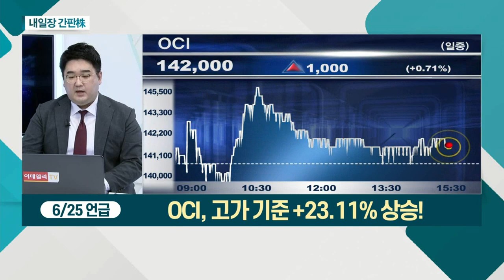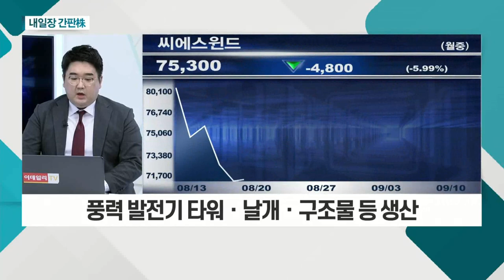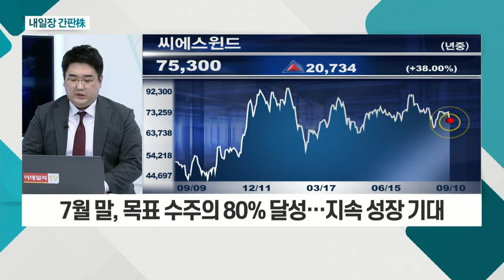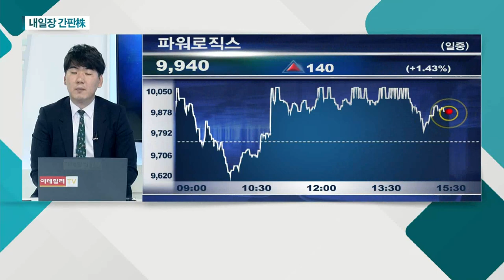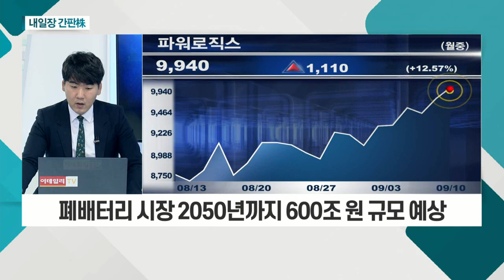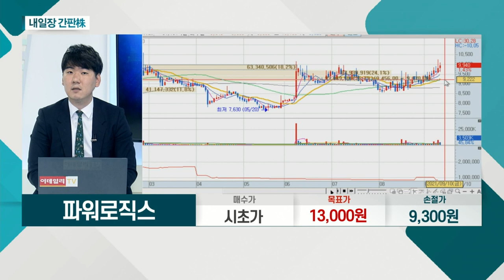씨에스윈드... 세계 4대 터빈 업체 모두 고객사로 확보 / 파워로직스... 폐배터리, 친환경 트렌드 확산ㆍ신성장 산업 각광_내일장 간판주 (20210910)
- 풍력 발전기 타워ㆍ날개ㆍ구조물 등 생산
- 세계 4대 터빈 업체 모두 고객사로 확보
- 7월 말, 목표 수주의 80% 달성… 지속 성장 기대

- 폐배터리, 친환경 트렌드 확산ㆍ신성장 산업 각광
- 현대차그룹, 전기차 폐배터리 재활용 사업 진행
- 폐배터리 시장 2050년까지 600조 원 규모 예상